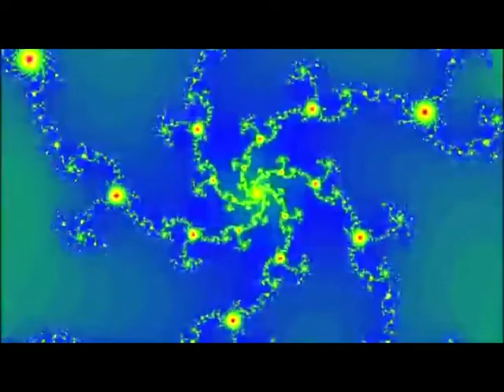The Allman Brothers Band - Atlanta 1971 (Complete Bootleg)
Full SBD boot from the Municipal Auditorium in Atlanta - July 17, 1971
(00:00)  Statesboro Blues
(07:35)  Trouble No More
(11:28)  Don’t Keep Me Wonderin’
(15:23)  Done Somebody Wrong
(19:03)  One Way Out
(24:49)  Midnight Rider
(28:06)  In Memory of Elizabeth Reed  (Cuts Quickly)
(41:24)  Hot ‘Lanta
(47:49)  You Don’t Love Me
(1:05:20)  *** Encore Break ***
(1:06:46)  Whippin’ Post